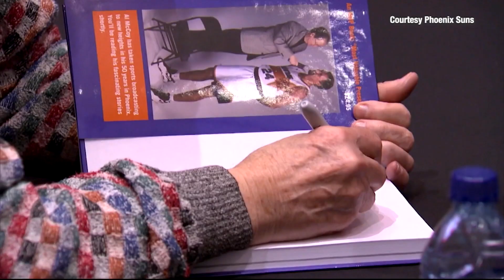Jon Bloom Suns Radio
Jon Bloom starts his first season as Al McCoy's permanent replacement in the Suns radio booth. Bloom talks about filling the legendary McCoy's shoes. (Video by Beatriz Martinez/Cronkite News)